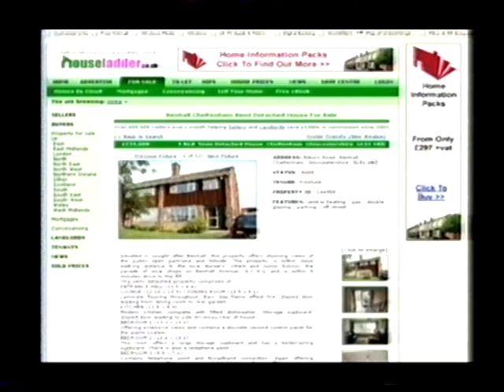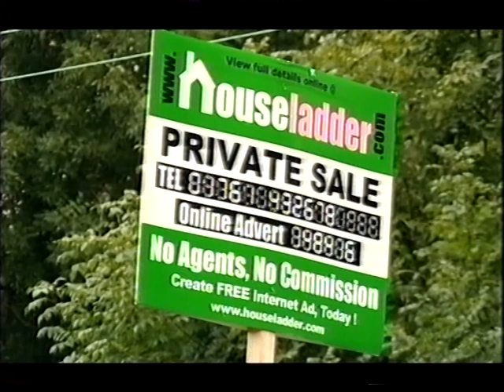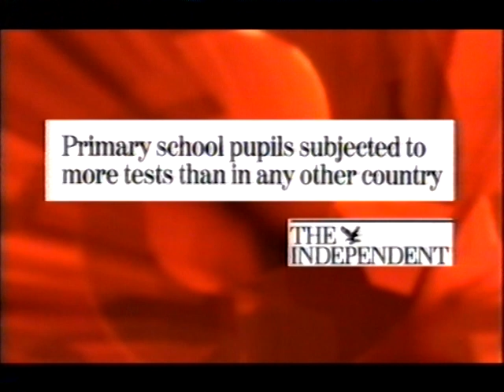Melinda Messenger on the One Show